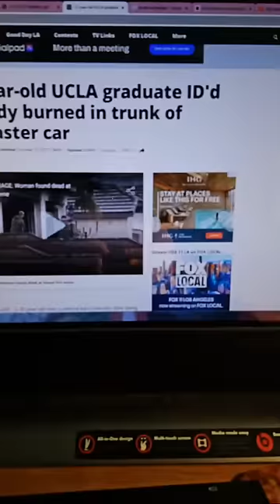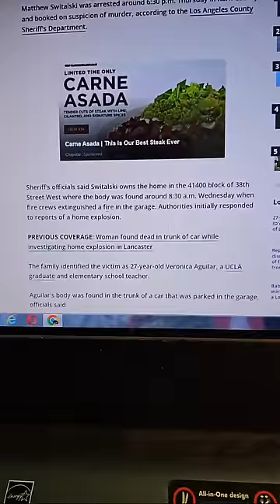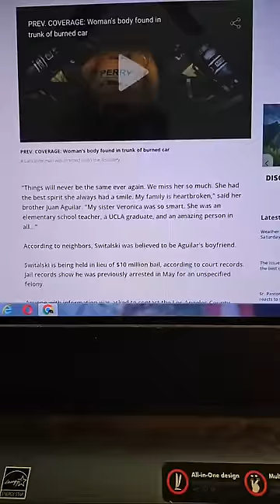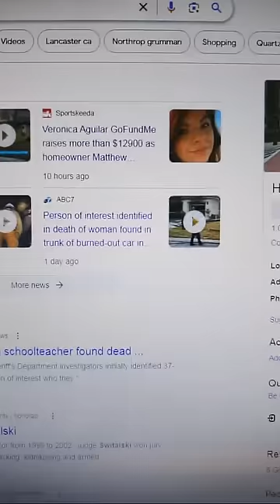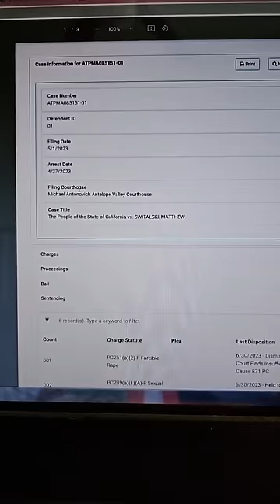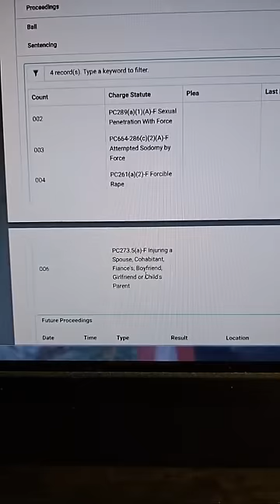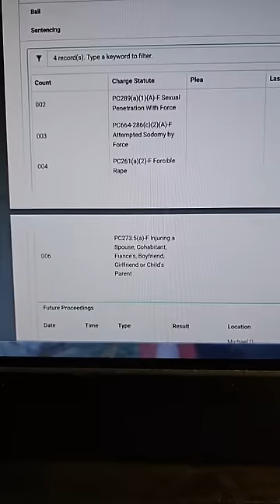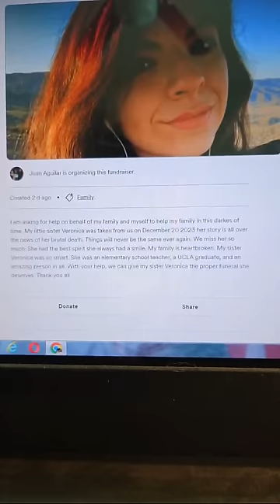Matthew Switalski ARRESTED. Victim Veronica Aguilar IDENTIFIED. Lancaster California.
37-year-old Matthew Switalski ARRESTED.
Victim 27-year-old Veronica Aguilar IDENTIFIED. Found in a burnt trunk inside a garage at the home of Switalski in Lancaster California.

NEW DETAILS!!